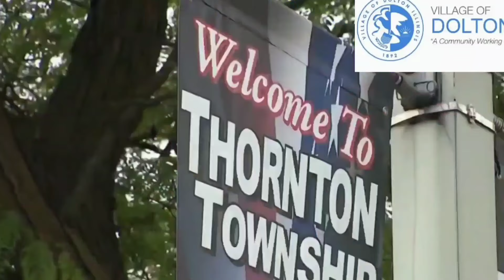DOLTON MAYOR & POLICE CHIEF CAUGHT ON CAMERA ILLEGALLY FOLLOWING ACTIVIST TO INTIMIDATE HIM